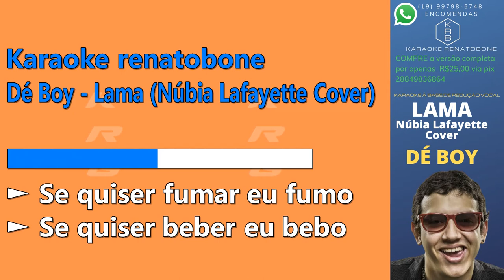LAMA (Núbia Lafayette Cover) - DÉ BOY - PLAYBACK DEMONSTRAÇÃO